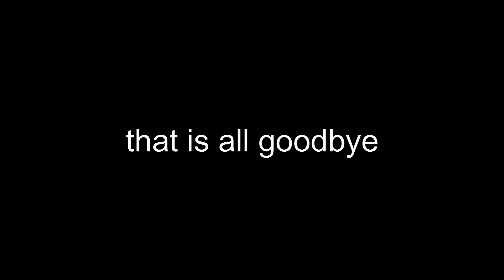ABA Mr. Satan showcase